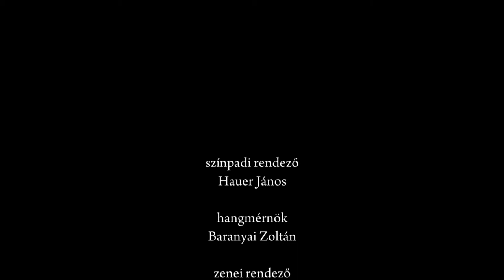Dubrovay László: 1956 - részlet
A Magyar Művészeti Akadémia és Pécs Megyei Jogú Város Önkormányzata 2013. október 23-án ünnepi hangversenyt rendezett az 1956-os forradalom és szabadságharc emlékének és hőseinek tiszteletére. Dubrovay László a forradalomhoz kapcsolódó1956 -- szimfonikus képek versmondóra és zenekarra Gyurkovics Tibor verseivel zeneműve a pécsi Kodály Központban a Pannon Filharmonikusok nemzeti zenekarának előadásában csendült fel. Vezényel: Bogányi Tibor.